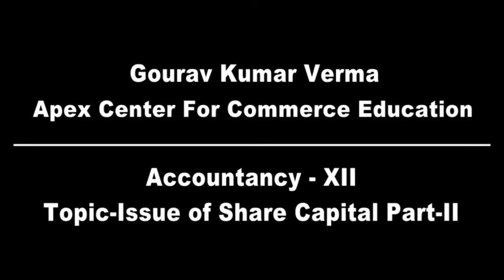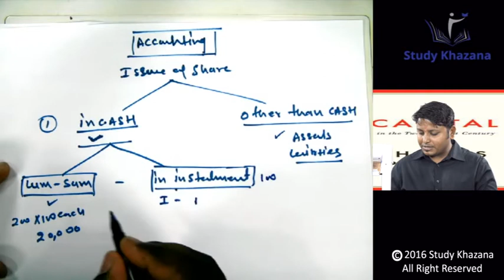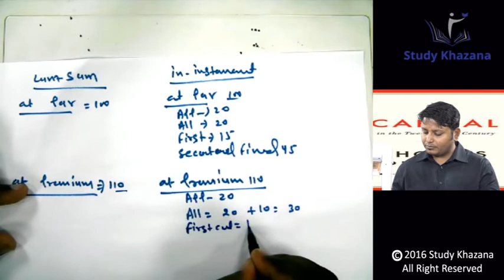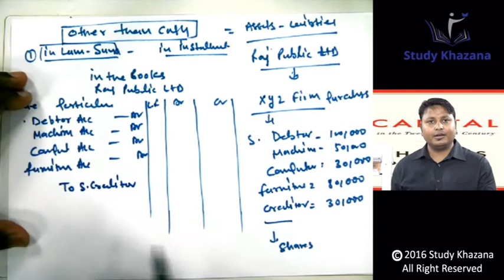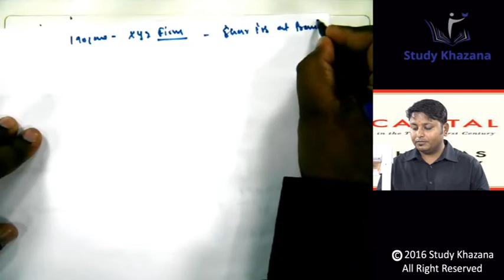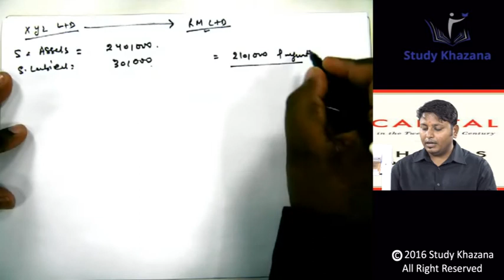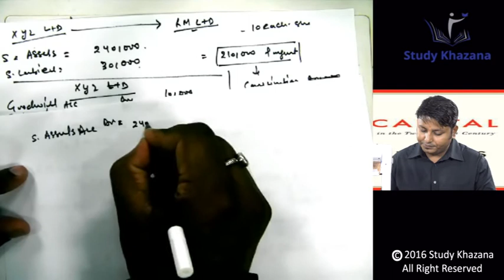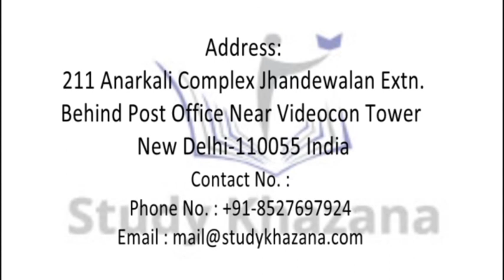Issue of Share Capital - class 12 | Accountancy | Gourav Kumar Verma | Study Khazana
The video Lecture  aims at explaining the topic “Issue of Shares ” of Accounts, class 12.

Video covers the following topic-
Issue of shares in cash and other than cash.
Issue of share at par and premium.
Accounting Treatment.
Lump sum method and installment method.

Our tutorials combined with your hard work will surely open the doors of success for you.

Complete Course and Lecture Videos are available exclusively on(Study Khazana)